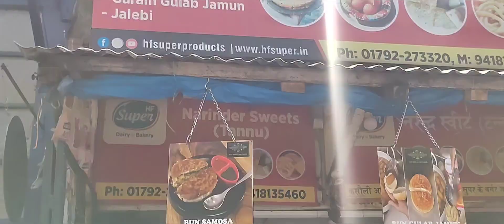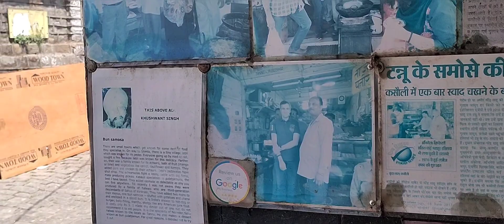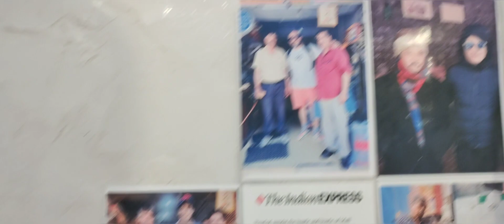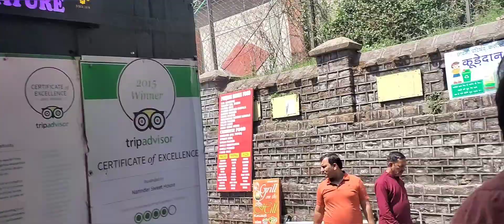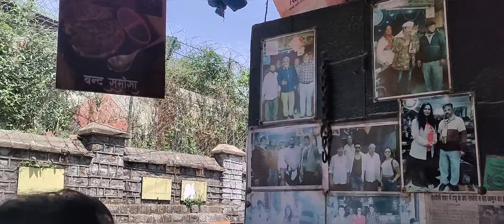Narinder Sweets (Tannu) Lower Mall Kasauli| Bun Samosa | Bun Gulab Jamun| Hot Jalebi & Gulab Jamun